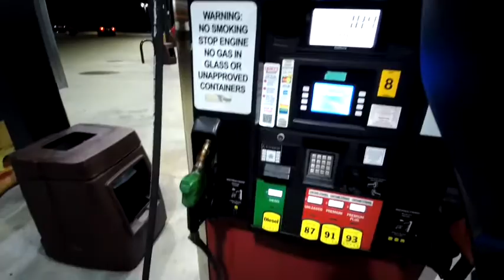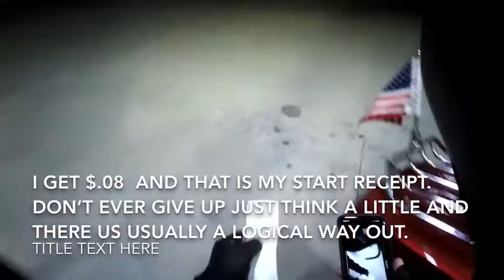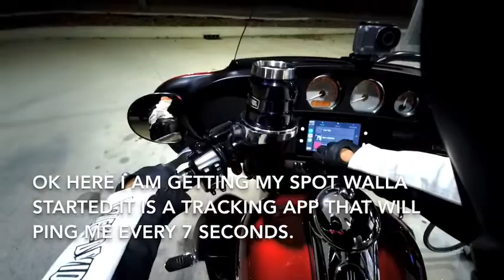Iron butt challenge part 1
The start to my Iron Butt challenge ride